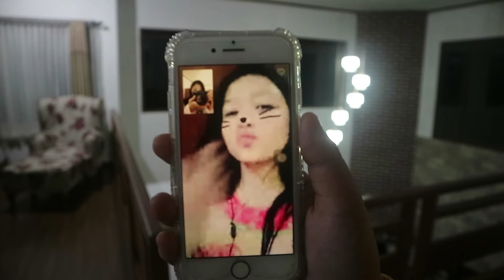a short escape part. 2 + ALADDIN TRAILER PARODY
Nyasar + Dibanjur + Parody Aladdin = hari ter random.

Thankyou  :)